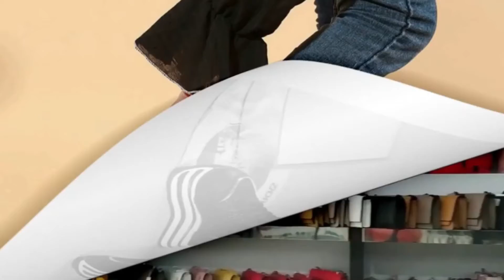MODEL TAS SELEMPANG WANITA TERBARU 2021 3221,REVIEW TAS SELEMPANG MURAH DI SHOPEE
Harga:    Join Reseller: WA 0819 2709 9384

Kelebihan toko yg kami tawarkan adalah :
1. Buka setiap hari (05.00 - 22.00)
2. Fast respond
3. Lebih banyak koleksi dan uptodate. Lebih cepat dan lebih duluan share produk terbaru
4. Pilihan kualitas terbaik (sesuai harga)
5. Bebas memilih expedisi, bisa POS, JNE, JNT, LION, dan TIKI. Biasa paling murah pakai LION.
6. Paket bisa berisi lebih dari 1 barang, jadi menghemat ongkos kirim.
7. Pengiriman pakai JNT bisa bayar di tempat ongkos kirimnya.
8. Pasti amanah, retur dan refund barang tidak dipersulit
9. Pilihan transfer ke rekening bank banyak. Bisa ke BCA, Mandiri, BNI, dan BRI   . Jadi lebih flexible, tidak dikenakan biaya transfer antar bank.